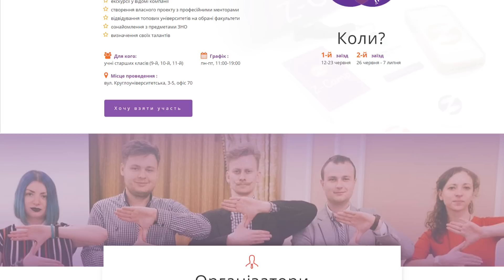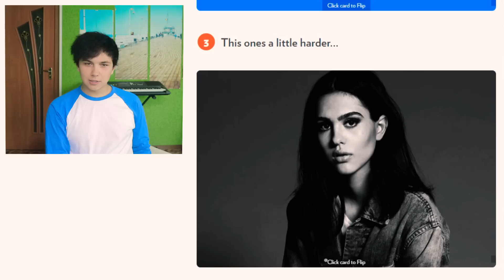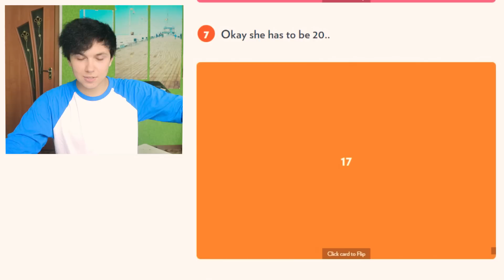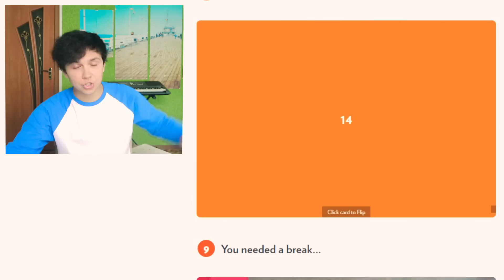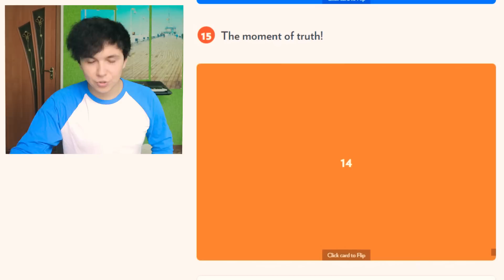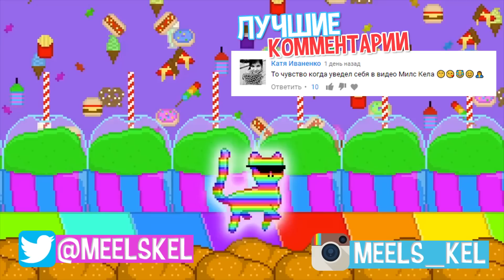УГАДАЙ ЕЕ ВОЗРАСТ ЧЕЛЛЕНДЖ ( 98% ПРОИГРАЛИ ) Детям Не Смотреть.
98% людей пытались угадать возраст этих девочек, но все завалили тест. Угадай Ее Возраст Челлендж. Наверное, один из самых сложных челленджей. А сколько отгадали вы? Пишите ответ в комментариях.